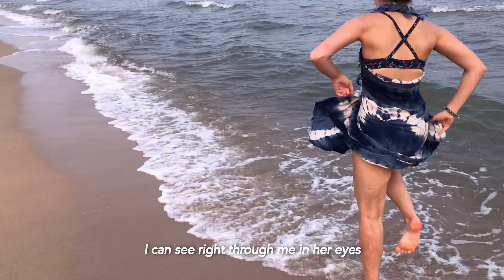Mont Duamel - Find Myself (Pote P. Lyric Video)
↑% Pote ↑%